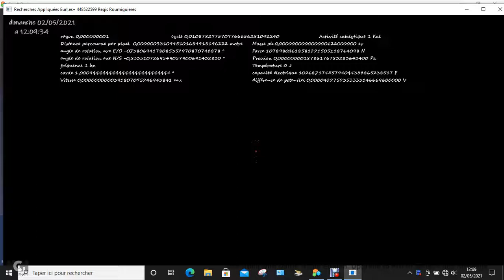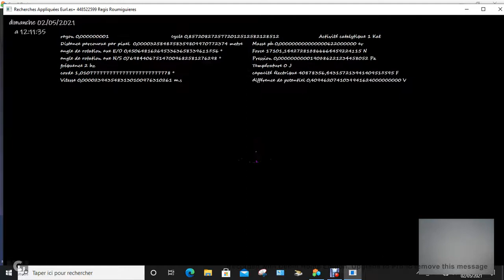Théorie des cordes et Forces